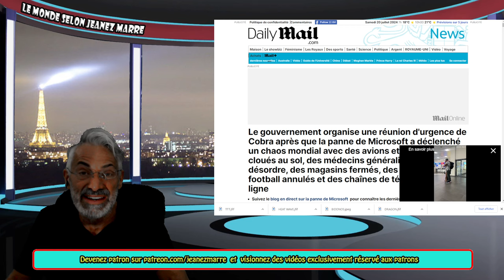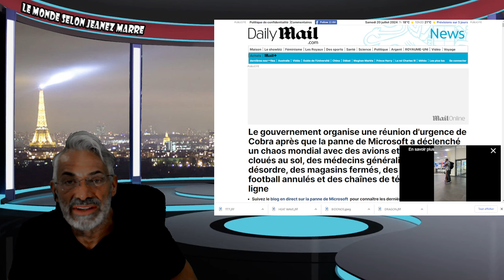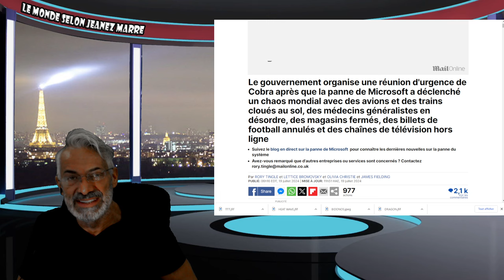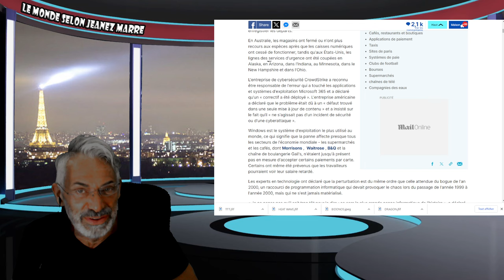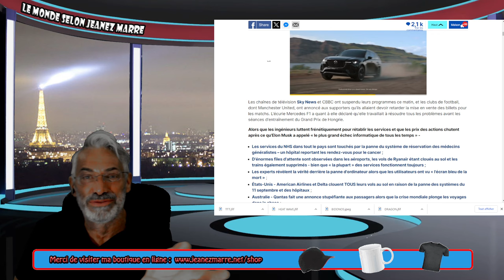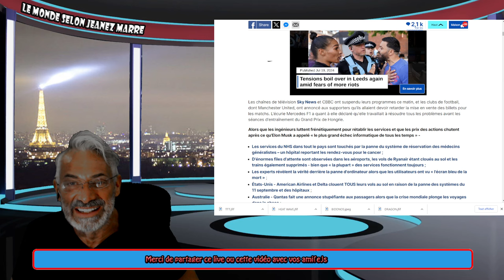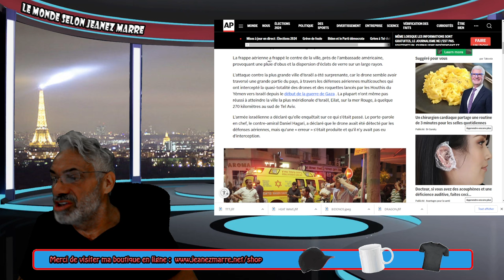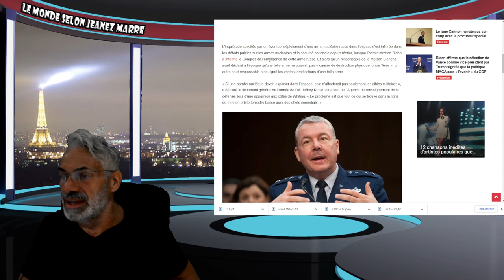DERNIÈRE HEURE; OH LALA CE QUI VIENT DE SE PASSER DURANT LA PANNE MONDIALE SENT TRÈS MAUVAIS;.